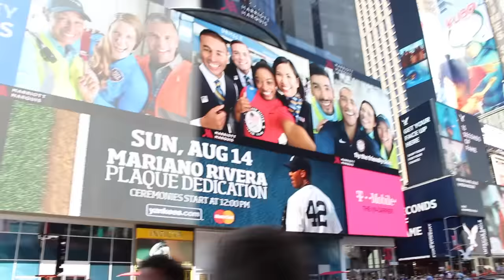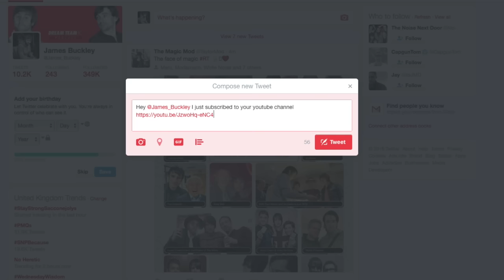Out & About | Video Games New York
This week I am in retro gaming store “Video Games New York” for some birthday shopping
►Leave a like on the video if you enjoyed it and let me know any other games you want to see me play in the comments.

Whilst I was in New York I decided to visit an amazing video game shop called Video Games New York. It is every gamers fantasy and they had anything and everything you could think of.

To win the Atari 2600 all you have to do is:
• Include me in the tweet @James_Buckley
• Include
Winner will be announced on my twitter feed Friday 30th September 2016